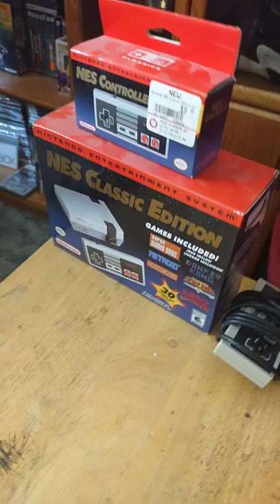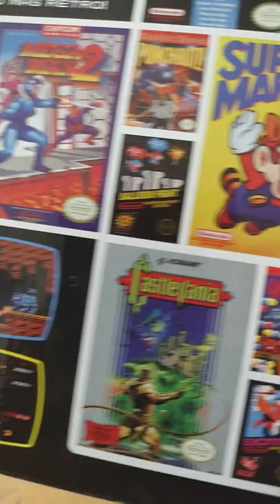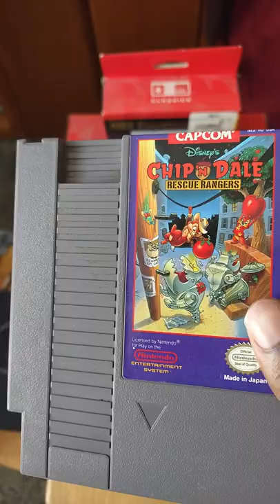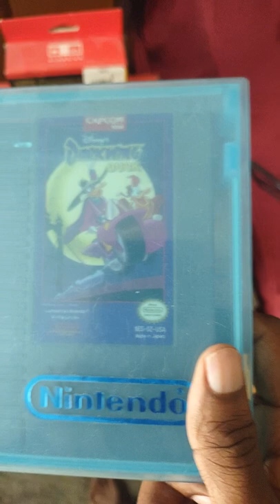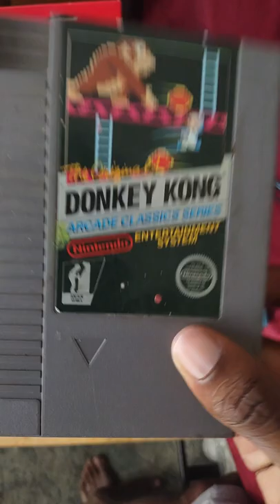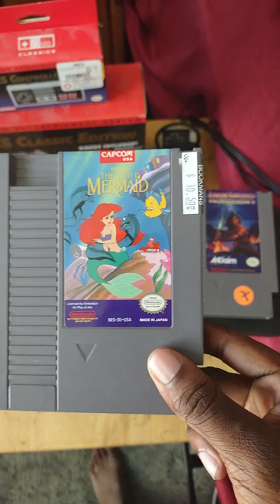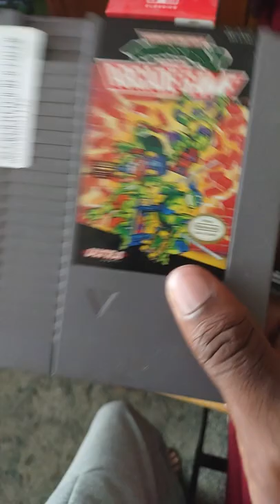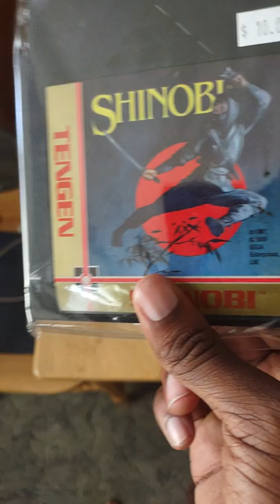My Updated NES Collection 2022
Welcome to another collection video and this time I'm going to show you guys my updated NES collection.

Facebook fan page:

Facebook.com/TSGamer7